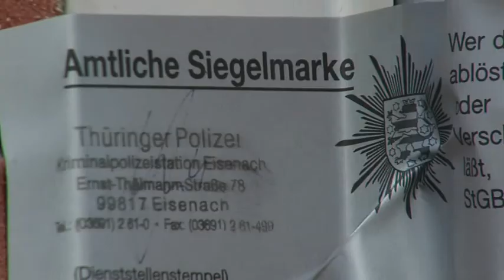Wochelage der PI Eisenach von 15.-24.01.11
PHK Uwe Müller mit aktuellen Pressemeldungen der PI Eisenach